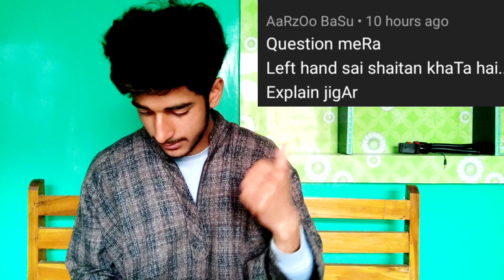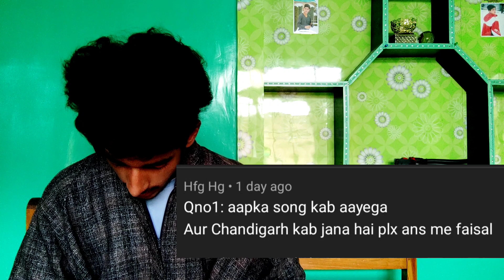Qna question and answer//special challange video //Faisal bhai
assalamu alaikum frends I hope you will enjoy